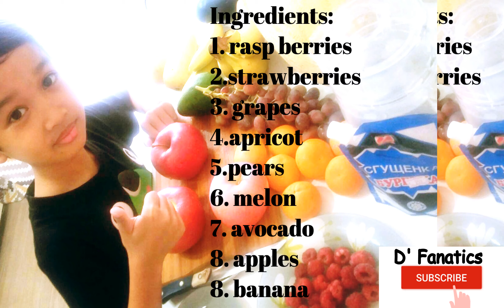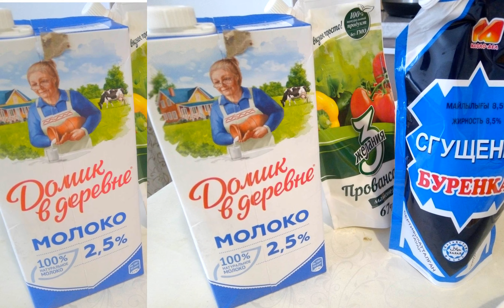First Simple Try: RJ's first time fruit salad making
D' Fanatics features all people , activities and events from all (different) walks of life. Being a " fanatic" you will surely enjoy our varied themes: food, travel, culture, weather, music, fashion, hobbies, education, farming, etc.